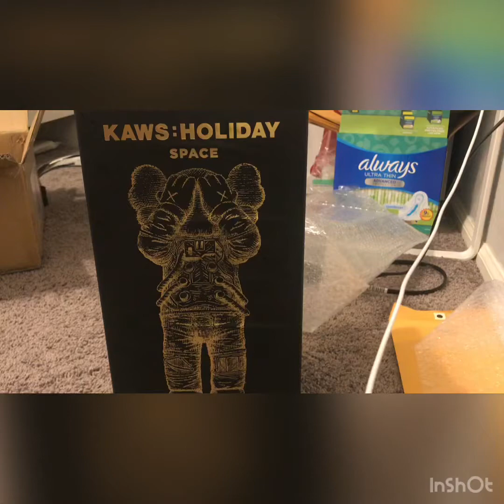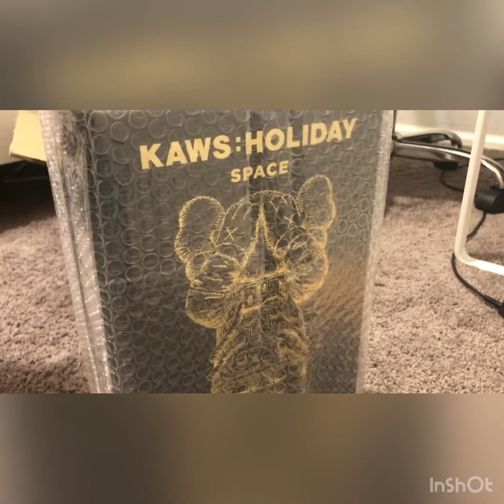Super limited Kaws: Holiday Space